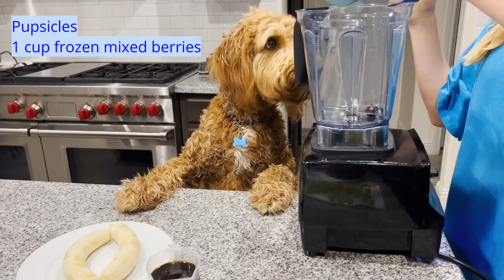Making Pupsicles with Luke (SEVA Entry 4-6 Creative)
Giving pupsicles a try for the first time.  Will Luke like them?  Watch and see.